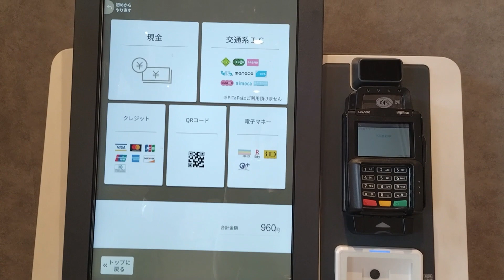Is There Sumo at Yasukuni Jinja? (靖国神社で大相撲ありますか)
We take a visit to Yasukuni Jinja to see exhibition Sumo.  We take the Subway there and back.  On the way home we get a fruit torte Jimbocho station as well as tonkatsu and sushi at Motohasunuma station.  The tournament was held on April 15, 2024.

0:00 Intro
0:19 Yasukuni
1:00 Wrestlers Enter the Shrine
2:03 The Venue and 土俵入り
4:16 Why is His Hair So Short?
4:48 Judges
4:44 A Little Wrestling
5:11 Heading Home
5:25 Sweets
5:30 Mita Line
5:40 Matsu no Ya
5:50 Sushiro
5:54 Walk Home

Thanks!